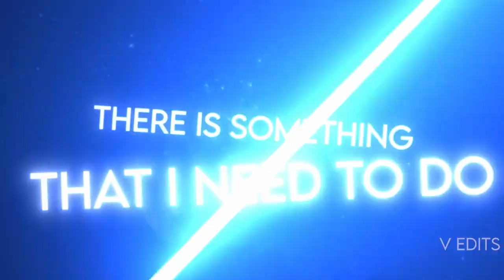If ZORO from ONE PIECE had a trailer